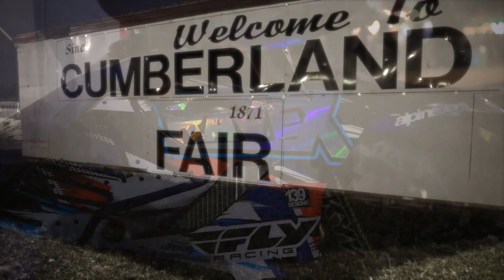Dirtbikes hitting freestyle ramps in Cumberland Maine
This year Rave X and the Outer Limits Tour was invited back to the Cumberland Maine fair to back flip some dirt bikes!!!  We had a great show featuring Seth Beaton, Tyler Davidson, and Kenny Haskell.  We had the HMK Sasquatch on board with hundreds of crazed fans.  It was an awesome time!!!